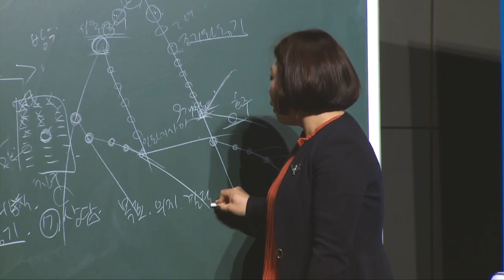긍정의 원더우먼 | 김민영 | 그냥 버틴다고 성공할까요? 스스로 이루어내지 않으면 쉽게 무너질 수 있습니다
온라인으로 진행된 김민영RM 강사님의 특강 1부입니다